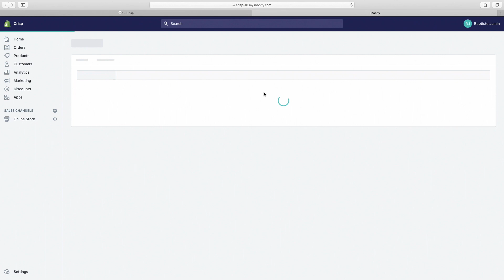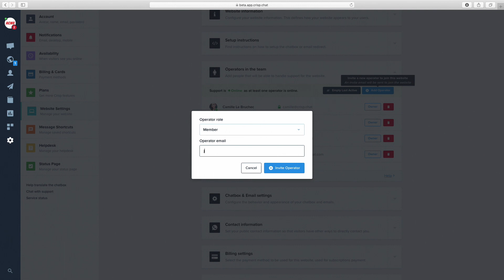How to Install Crisp Live chat on Shopify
Want to use a Live Chat for free on your Shopify Website?

 Discover how you can install our Shopify plugin in less than 1 minute with no coding skills.

This is a video tutorial to install Crisp on a Shopify website.

Crisp a messaging platform that lets companies enhance customer journey through many features: HelpDesk, Live Chat, Drip campaigns, Chatbots and so much more.

Hosted By: Baptiste
Category: Integrations

---Timetable---
0:00 Introduction
0:15 Create an account on Crisp
0:24 Look for the Shopify Integration
0:35 Add the existing subdomain of your Shopify store
1:18 Customizing your Shopify Live Chat
1:56 Invite other agents to your chat inbox